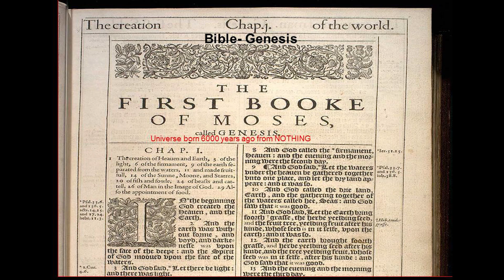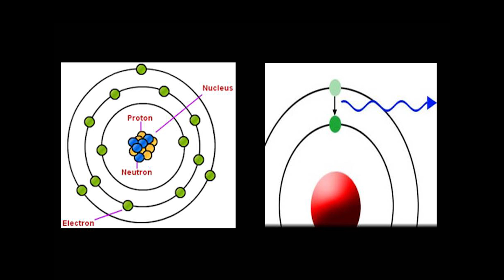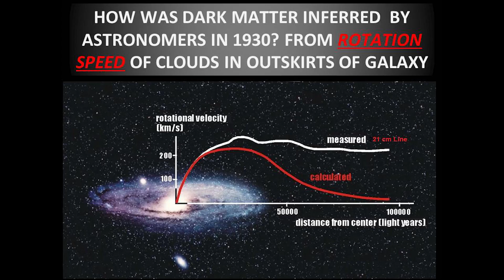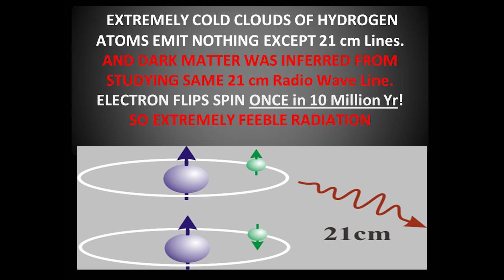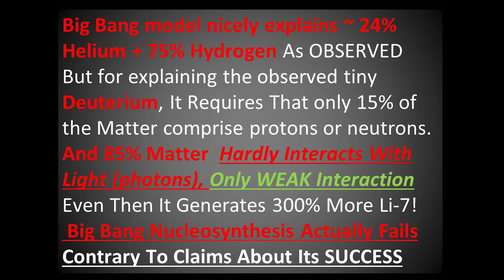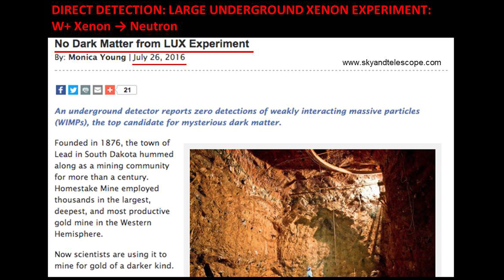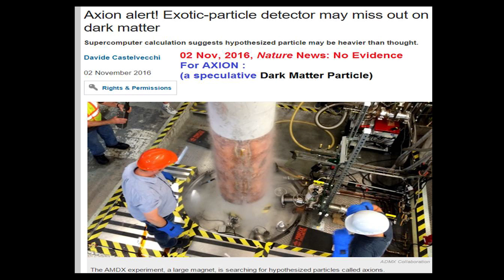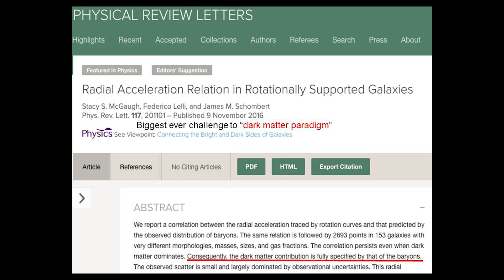Dark Secrets About Big Bang Dark Matter | Dr. Abhas Mitra | TEDxHRCollege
Learn about the darker secrets of dark matter from a renowned astrophysicist!

A retired astrophysicist from the BARC, he has contributed greatly to our understanding of Black Holes and Dark Matter.